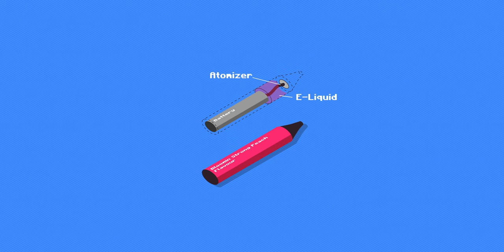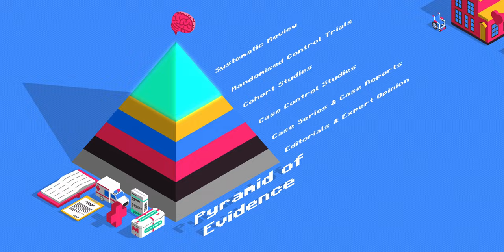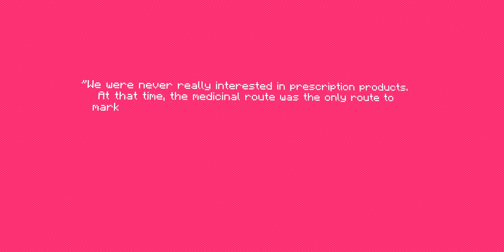Vaping. There's More to it.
Doctor has his mind blown when learning the NEW research on the health effects of vaping!

With vapes on the rise, I'm asked all the time about what I think. So I searched through medical journals to find the latest science, spoke to one of the most impactful e-cigarette researchers in the world, and my mindset was completely changed.

Timestamps:
00:00 Is vaping really as bad as people say it is?
01:30 The vaping expert
02:43 Health Effects
10:53 The industry investigation
13:00 Australia's unique approach
18:30 If you enjoyed this video, please consider subscribing!

Bio:
Dr Oscar Ferguson is a doctor working in the NHS. Originally graduating with a Medical Neuroscience BSc, Oscar went on to study medicine before starting work early due to the COVID-19 pandemic in April 2020. After finishing foundation training, Oscar enjoyed a year as a clinical research fellow in Care of The Elderly, and now works as a clinical fellow in Respiratory Medicine alongside writing and working as the Health Content Director at The Oddity Forge. Oscar is also a huge board game nerd, and exclusively sings musical tunes at Karaoke.

Main Sources:

Banks E, Yazidjoglou A, Joshy G. Electronic cigarettes and health outcomes: epidemiological and public health challenges, International Journal of Epidemiology, Volume 52, Issue 4, August 2023, Pages 984–992,

Banks E, Yazidjoglou A, Brown S, Nguyen M, Martin M, Beckwith K, Daluwatta A, Campbell S, Joshy G. Electronic cigarettes and health outcomes: umbrella and systematic review of the global evidence. Med J Aust. 2023 Apr 3;218(6):267-275. doi: 10.5694/mja2.51890. Epub 2023 Mar 20. PMID: 36939271.

Brownell, K. D., & Warner, K. E. (2009). The perils of ignoring history: Big Tobacco played dirty and millions died. How similar is Big Food?. The Milbank quarterly, 87(1), 259–294.

CDC. (2021) Outbreak of Lung Injury Associated with the Use of E-Cigarette, or Vaping, Products. (Accessed 23 January 2024).

Gov.uk. E-cigarettes: regulations for consumer products. Health and social care, Medicine, medical devices, Guidance. 2016 Feb 29 (Updated 2022 Nov 2). (Accessed: 9 January 2024)

Kenbar, B. (2023) ‘Revealed: how tobacco giants are bankrolling secret pro-vaping campaign’, The Times, December 14th. (Accessed 31st January 2024)

Kind Consumer Limited, Tobacco Tactics, updated 22 July 2021. (Accessed: 20 February 2024).

Marrocco A, Singh D, Christiani DC, Demokritou P. E-cigarette vaping associated acute lung injury (EVALI): state of science and future research needs. Crit Rev Toxicol. 2022 Mar;52(3):188-220. doi: 10.1080/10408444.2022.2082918. Epub 2022 Jul 13. PMID: 35822508; PMCID: PMC9716650.

Tobacco Control Laws. Find By Policy. Campaign for Tobacco-Free Kids. 2024 (Accessed: 9 January 2024).

W.H. Organization, Electronic cigarettes: call to action.

Wickware, C. 2022. No new licence applications for e-cigarettes since UK medicines regulator changed its guidance. The Pharmaceutical Journal. (Accessed: 21 February 2024)

Always consult your doctor or physician for any concerns regarding your health. This content is not a recommendation for any therapy nor is it a recommendation for or endorsement of any treatment. Please note all information was accurate at the time of recording.

Comment your best science or medical joke to let me know you're amazing for making it to the end of the description!